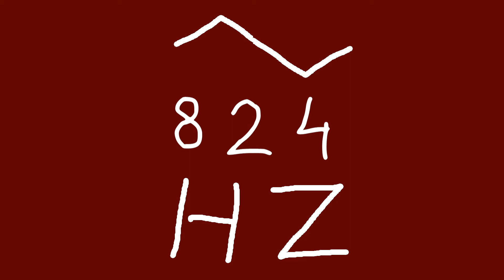824 hz triangle